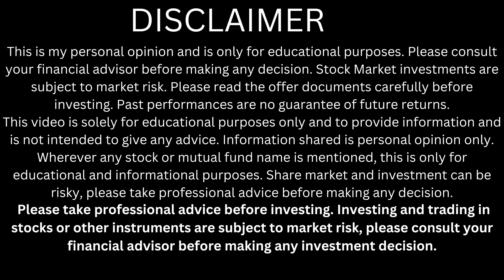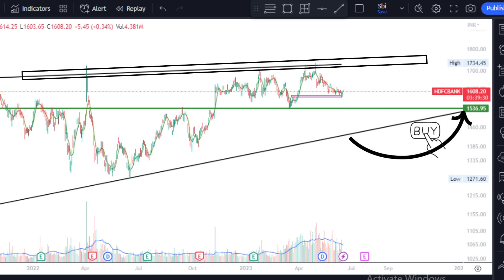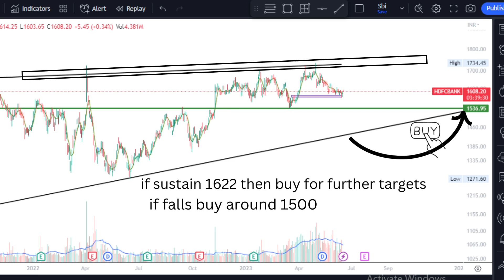Hdfc bank stock analysis | Hdfc bank latest news | Hdfc bank share price | Hdfc bank target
HDFC BANK TARGET TOMORROW
HDFC BANK LONG TERM TARGET
HDFC BANK TECHNICAL ANALYSIS
HDFC
HDFC STOCK
HDFC SHARE STOCKMARKET
HDFC SUPPORT AND RESISTANCE
HDFC STOCK TRADING
STOCK TO WATCH
HDFC INTRADAY TRADING
stockspotlight